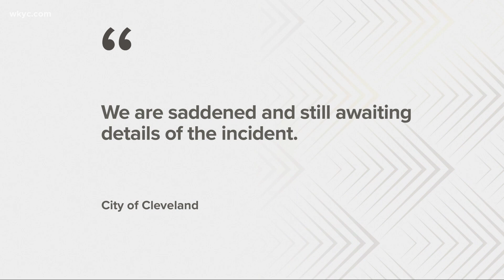Falling tree on Martin Luther King Jr Drive, 1 City of Cleveland employee killed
A city of Cleveland employee was struck and killed by a falling tree Wednesday afternoon. The tragedy happened at Martin Luther King Jr. Drive in Cleveland.

"The City of Cleveland was made aware of a fatal accident this afternoon involving an employee at a jobsite," the representative told 3News.

We are saddened and still awaiting details of the incident. Out of respect for the employee, their family and our co-workers, we ask for your patience and updates will be shared as soon as they are available."